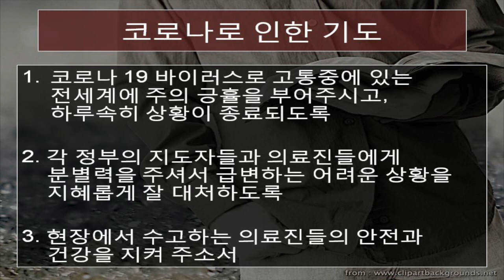2021년 9월 14일 매일 만나 사사기 18장 14-31절 "더 좋은의 유혹이 낳는 영적 타락" 이우리 목사